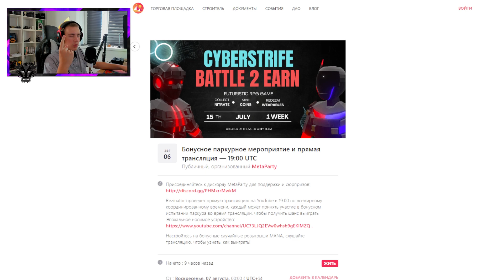MetaParty , CYBERSTRIFE , DECENTRALAND , ОБЗОР , КАК ПОЛУЧИТЬ NFT , ЧАСТЬ #1